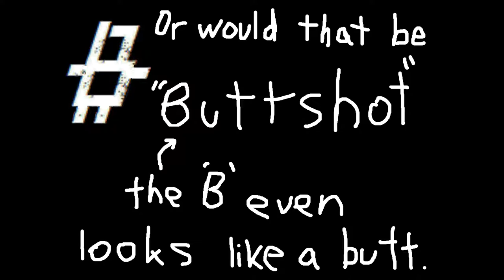Let's Play Quake: 04 (In which we break the Ogre Citadel!) 1080p!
Hey everyone. Welcome to Part 4 of my Nightmare playthrough of the fantabulous 1996 FPS, Quake. Thirty two maps divided into four episodes, ranging from dark gothic nightmares to futuristic techbases. With a huge bestiary of monsters and a brutal selection of weapons, there is no excuse to not tag along on this murderous gothic nightmare journey with me. Except possibly having a social life. That is an acceptable excuse. Love and Blessings to you all. So lets play id's Quake!! And may we break many more levels as we continue on this playthrough!!!

This let's play uses the Quakespasm engine, in my opinion the best Quake engine/frontend out there.

Credits:
id software for the seminal Quake.
Trent Reznor for the Quake Soundtrack music.
Outtro Music: Piano-Convolution by Offthesky (freesound.org.)
Classical Music: "Air on a G string," by J.S. Bach

"Maple Leaf Rag" performed by Kristen Mosca.
Thank you for your great honky tonk playing. :)

Several of the atmospheric sound effects provided by BerlinAtmospheres.
Thank you for some really good Sound effects.

bySandyRavageification

Short Excerpts from Trent Reznor's "Griszly Grotto," (Track 04 or 05, depending on whether you count the data track as Track 01, from the Quake soundtrack,) "Batman Dance," by YTMND, "Basement Jazz," By FloFilz feat. blu, "Eye of the Tiger," by Survivor,  "If I told you Once," by Circus Contraption, "Turning Japanese," by The Raptors, " "Maple leaf Rag," by Scott Joplin, as well as short video excerpts from "The Simpsons" TV show, all used under "Fair Use."